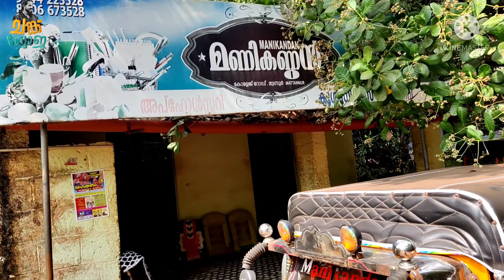Male song ☺️ വേണോ? അതോ Female song ☺️ വേണോ? മണികണ്ഠൻ റെഡി || malayalam film song 🤩 ||villagevlogs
one of the best male/female voice  singer at kannur